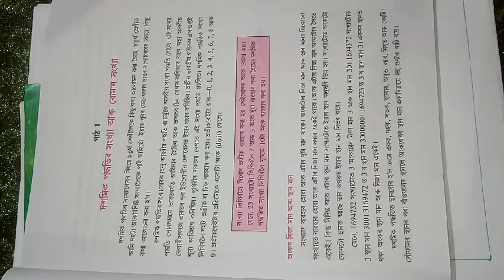class 5 maths chapter 1 assam jatiya bidyalay assamese medium chapter 1 অনুশীলনী 1(A) part 1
class 5 maths assamese medium chapter 1
Assam jatiya bidyalay
পঞ্চম মান শ্ৰেণীৰ নতুন গণিত
পাঠ 1 দশমিক পদ্ধতিৰ সংখ্যা আৰু রোমান সংখ্যা
অনুশীলনী  1(A)
অসম জাতীয় বিদ্যালয়